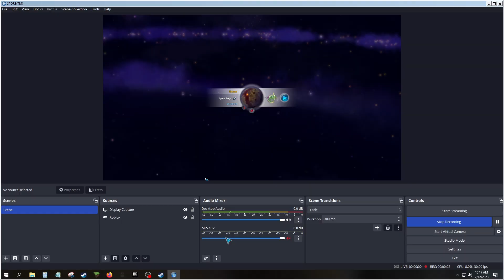Playing Spore! - Part 16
I got some more things, and I accidentally didnt save the game..
all of this was pretty much deleted.